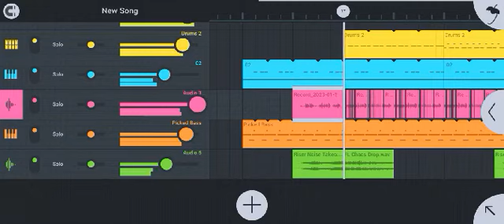13 មករា 2023